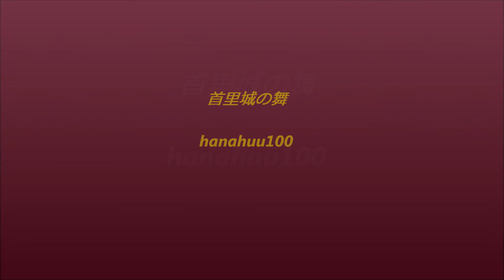★舞ムービー（2122） 首里城の舞 仲里節 The Ryukyuan Dance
２月３日の玉城流扇寿会の舞台です。地謡は野村流伝統音楽協会です。